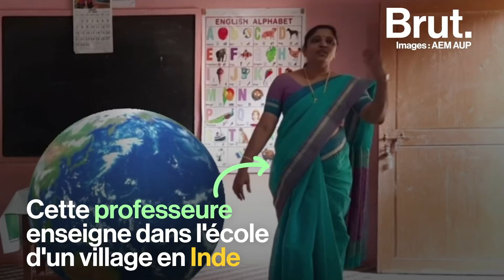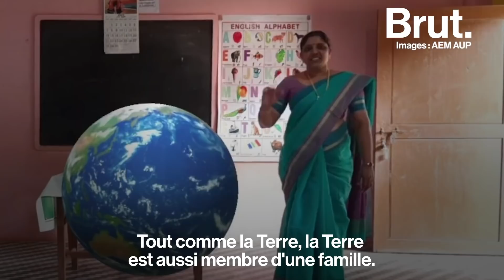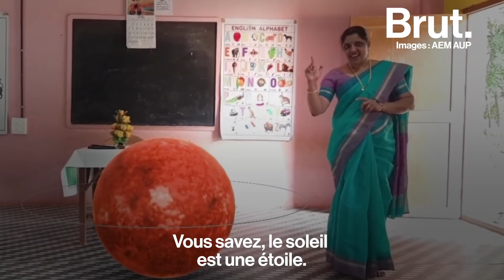Cette école indienne utilise la réalité augmentée pour maintenir l'attention de ses élèves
Dans cette école indienne, les enseignants ont trouvé la solution pour maintenir l'attention de leurs élèves pendant le confinement : la réalité augmentée.